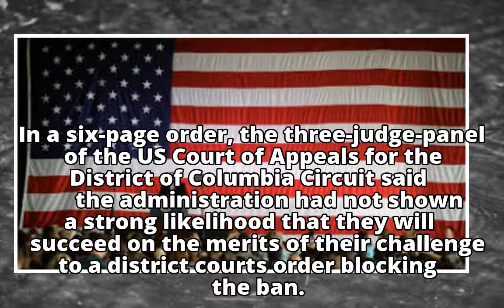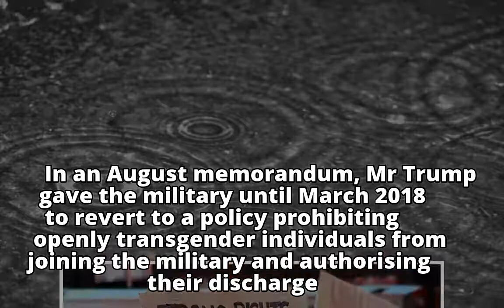Donald Trump: Second US court rejects bid to stop transgender military recruits